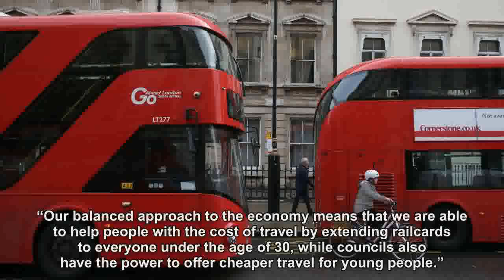Jeremy Corbyn announces plans to give under-25s free bus travel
Under-25s would be given free bus travel under Labour plans announced by Jeremy Corbyn on April 11th.